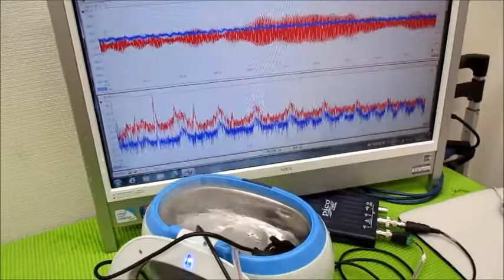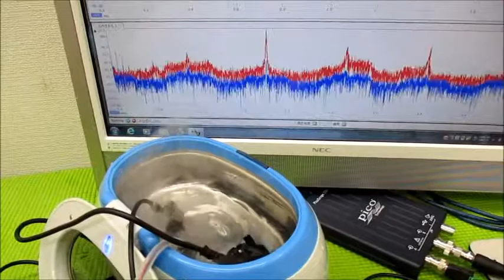メガヘルツの超音波発振制御プローブを利用した実験動画 ultrasonic-labo